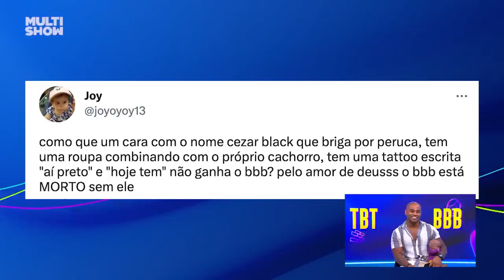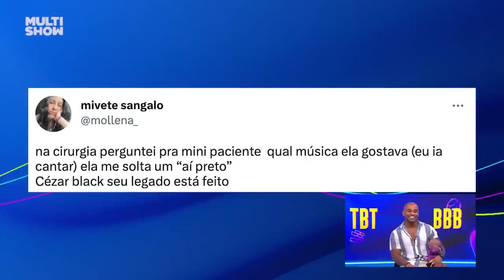Cezar Black fala sobre MÁGOA com DOMITILA BARROS! | TBT BBB | BBB 23 | Humor Multishow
O TBTBBB do Cezar Black foi cheio de assuntos: treta com Domitila, o carinho do público, o Baby Black, a borboleta paraguaia ao vivo com Bruno e Ana Clara... 😂